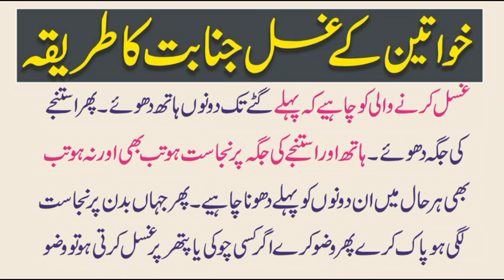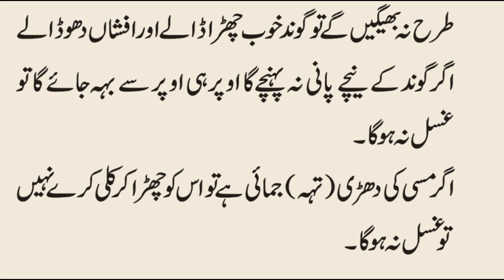Khawateen Ka Ghusal e Janabat Ka Tarika || Ghusal Janabat Ke Masail